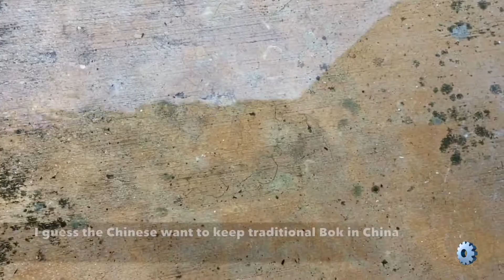Harvesting Bok Choi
In this video we will harvest our raised side bed garden. About a third is Bok Choi and we will pull it, clean it and package it. Pulling this veggie will give me space to try another crop.

If you've been with us for the last month or so, you know this is my first year gardening. Everything i'm doing is an experiment. Enjoy the ride.

2:02 Harvesting Bok Choi